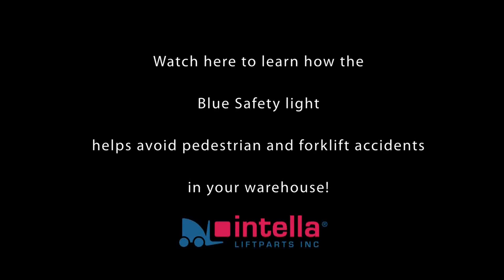Forklift blue light: help eliminate accidents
The Blue Safety Light helps eliminate forklift and pedestrian accidents. Mount this LED lamp on the rear overhead guard of your forklift and alert pedestrians of oncoming forklift traffic.

This is the forklift blue light you've been hearing about.

Specifications:
- Long light LED (greater than 20,000 hour life expectancy)
- 12-96 volts, DC
- IP67 rated (suitable for power washing)

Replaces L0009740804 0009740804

The blue safety light helps avoid forklift/pedestrian accidents.  Get your forklift fleet equipped with these today and improve safety in your facility.